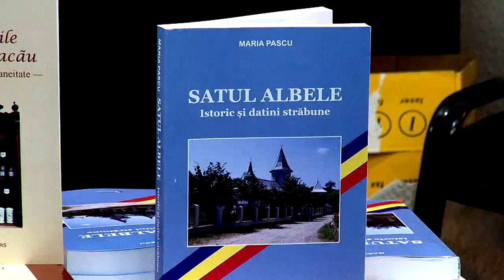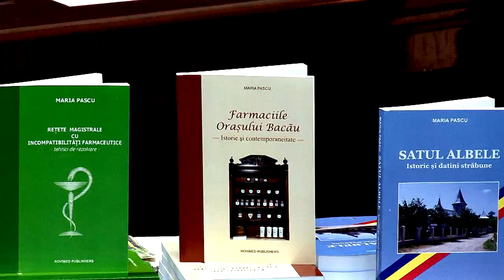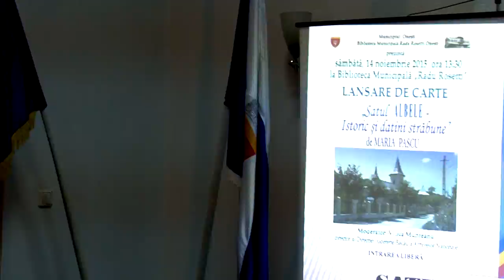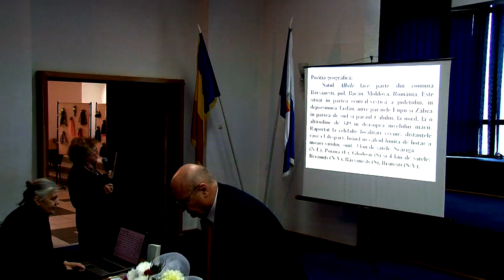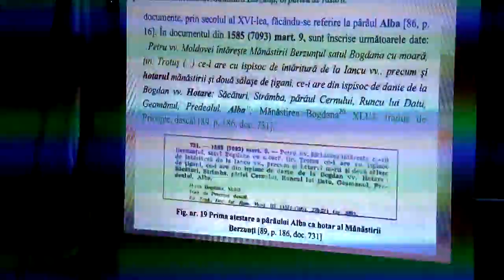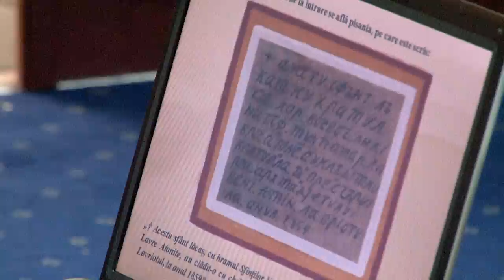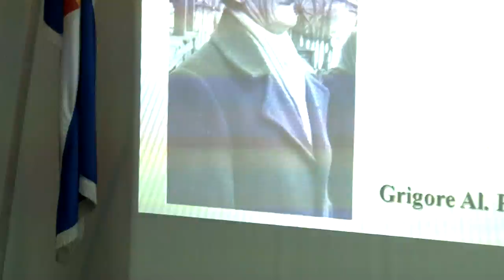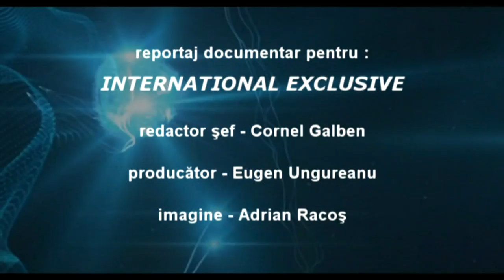Lansare de carte Maria Pascu, SATUL ALBELE, ISTORIC SI DATINI STRABUNE filmare TELEVIZIUNEA LITERARA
Cu stima,
echipa Exclusiv

Vizionare placuta !